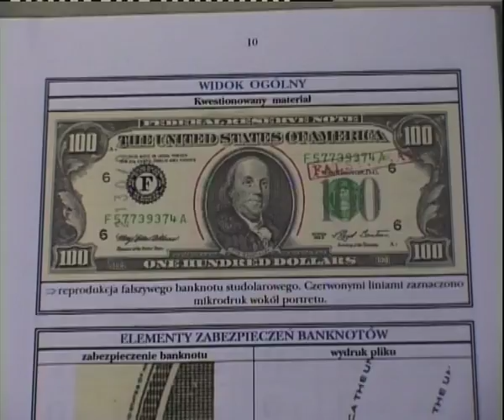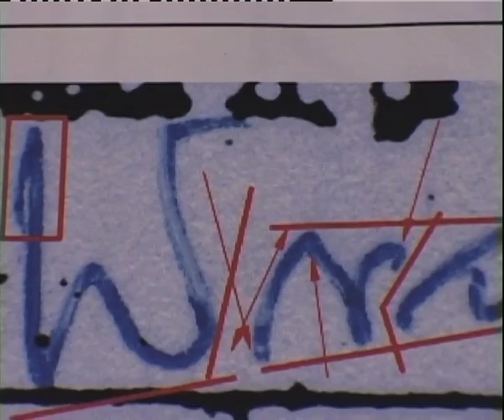GRAFOLOG SĄDOWY - produkcja i montaż Marek Staszewski.mov